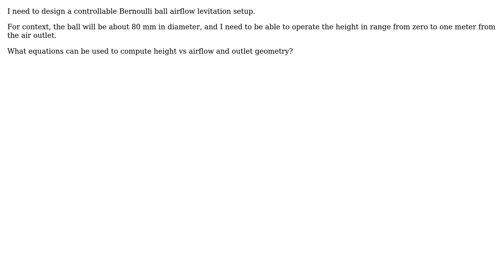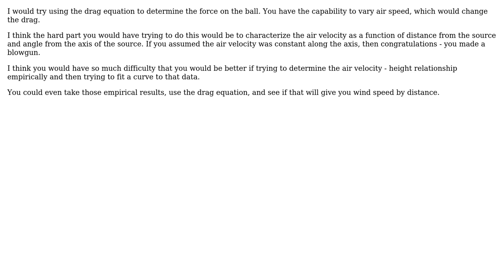What equations can be used to determine the height of Bernoulli ball levitation?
With thanks & praise to God, and with thanks to the many people who have made this project possible! | Content (except music & images) licensed under CC BY-SA | Music | Images & others | With thanks to user hazzey user George Polevoy user Chuck and the Stack Exchange Network Trademarks are property of their respective owners. You are responsible for your own actions.